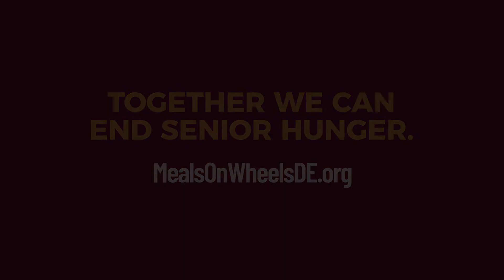Meals On Wheels Client Stories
Seniors who are unable to shop or cook for themselves can benefit from the Meals on Wheels programs in multiple ways. The nutritious meals, friendly volunteer visits, and safety checks help seniors cope with three of the biggest threats of aging: hunger, isolation, and loss of independence.

Learn more about how senior citizens can benefit from Meals on Wheels programs in the state of Delaware. MealsOnWheelsDE.org